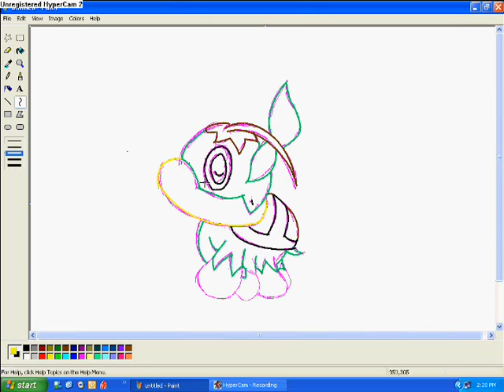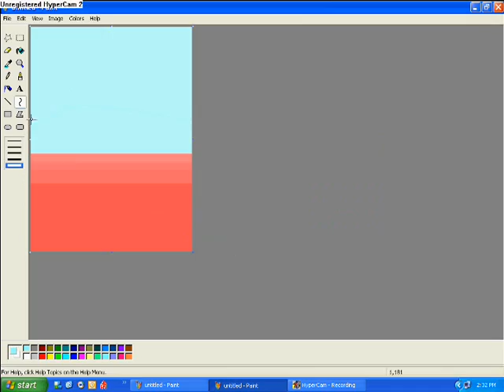Speed Painting Posing Turtwig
I Was flipping through a pokemon book and i saw a turtwig.i thought it will be fun to draw a turtwig that is posing x_x
it didn go very well though =X